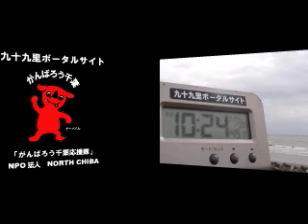サーフィン波情報千葉@椎名内安太郎下（旭市足川浜）2012/11/30